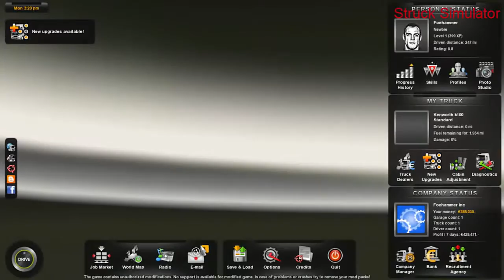Euro Truck Simulator 2 | v1.26 Update! | ETS2 1.26 Gameplay | ETS 02.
In this episode we explore the reworked regions of France in v1.26 and see a bit of Paris. Looks completely different and much more realistic! SCS are really pros now when it comes to map making! I'm so hyped for France DLC to come out next week, and then we'll do a lot more exploring for sure!

Come join me as I go for some chill trucking in Europe. I've only been to some of these countries IRL, so I'll be needing all the help I can get!

My driving setup:
- TrackIR 5 (Head Tracking)

euro truck simulator 2 review,
euro truck simulator 2 trailer,
euro truck simulator 2 bus mod,
Thanks.